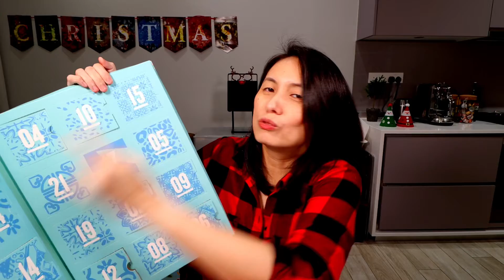SNACKMAS DAY 15 - This one is HUGE! Plus Advent Calendars! // Snacks Reveal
Hello! It's SNACKMAS DAY 15! This surprise snack is HUGE and "Tubbalicious"!

0:00 Welcome
0:44 QOTD: Which part of the world would you like to visit?
0:58 Revealing my surprise snack!
3:05 Nespresso Advent Calendar Day 15
3:50 T2 World of Teas Advent Calendar Day 15
6:54 My Rating!

Suggest a Snack for me to Reveal!

😍 Have a snack to suggest? Let me know! I'll give you a shout-out if your snack is chosen!

What I say is 100% my opinion, and totally unbiased.

Ensure that you are of legal drinking age. Don’t drink and drive.